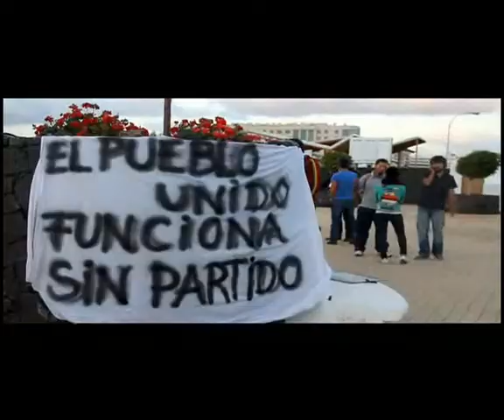La protesta por una 'democracia real' toma cuerpo en Lanzarote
"La ciudad empieza a despertarse; una señora empieza a limpiar el portal enfrente nuestro. La gente se dirige a sus puestos de trabajo, nos saludan al pasar, la policía también. Por todos, ellos y nosotros, es por lo que estamos aquí", escribe Carlos en Facebook, sobre las seis de la mañana de este viernes.

M.R.
[Viernes, 20 de mayo de 2011] [07.00]

Carlos ha pasado la noche "en vela" junto a otros miembros de la plataforma por una "democracia real ya". Pero no en la Puerta del Sol de Madrid, sino en La Plazuela de Arrecife, Lanzarote.

Una quincena decidió montar una 'acampada' después de varias horas de debate en una nutrida asamblea, que se fue trasladando desde la sede del Cabildo a la plaza de Las Palmas y terminó inclinándose por La Plazuela.

"El movimiento no puede parar, no es electoral, el problema es de la base de la democracia española, que nos la han robado, y es necesaria una segunda transición", cuenta uno de los miembros más activos del grupo poco antes de la medianoche.

Frente al Cabildo nuevo, Ana, de Playa Blanca, cuenta la experiencia de la movilización ciudadana en el sur de la Isla por algo que puede parecer tan básico como conseguir una biblioteca: "En el propio Ayuntamiento nos decían que no lo íbamos a conseguir".

A un lado, una pancarta que condensa el lema de las concentraciones: "No somos mercenarios en manos de políticos y banqueros". En la asamblea surgen testimonios de todo tipo, con el denominador común del malestar que se siente con la poca calidad democrática, las escasas perspectivas de cambio y la crudeza de la crisis económica.

"Esto que estamos hablando es idílico, pero nos ignoran y punto", dice uno que toma la palabra. "Sólo escuchan a los que van a los mítines y les dan garbanzas. Yo reventaba las elecciones, sinceramente, puede parecer radical, pero radical es estar como yo tres años sin trabajar". Recibe una réplica lacónica: "Violencia, no".

La asamblea se trasladó después a la plaza de Las Palmas, junto a la Iglesia de San Ginés. Otro integrante de la plataforma, en la que se vota a mano alzada hasta el mejor lugar para dormir al raso, confiesa su experiencia: "He dimitido de la comisión ejecutiva del PSOE. Hasta que no se democraticen los partidos estamos jodidos".

Otra opinión tercia en la tertulia: "Los que estamos aquí deberíamos afiliarnos a los partidos políticos para que se asemejen a nuestra ideología; y desde dentro, intentar cambiar la democracia".

Una voz apunta que "no hay que olvidar" lo que está sucediendo "a partir del 23 de mayo", y considera que "hay que reunirse, hablar con la gente mayor para que vean lo que le está pasando a sus nietos". "Nuestra generación", dice, "ya está perdida, tiene poco futuro en el horizonte, hay que pensar en los que hoy tienen 15 años".